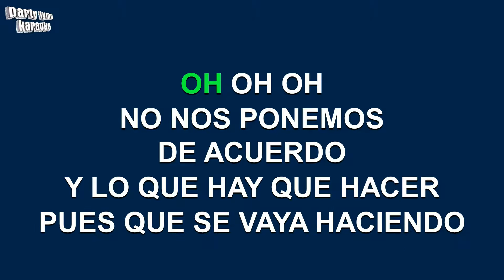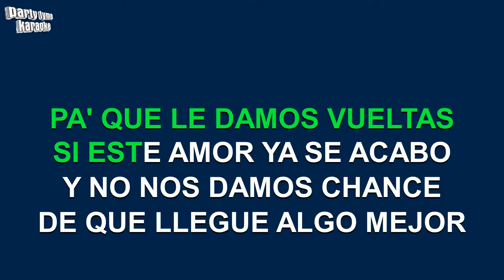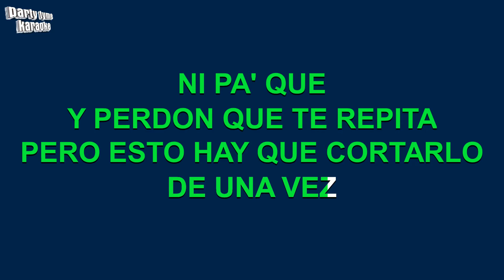Banda Ms - De Una Vez (Versión Karaoke)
Versión karaoke de 'De Una Vez'
hecho popular por Banda Ms,